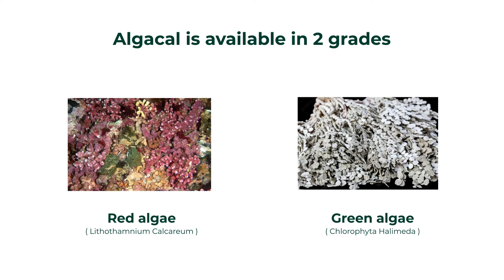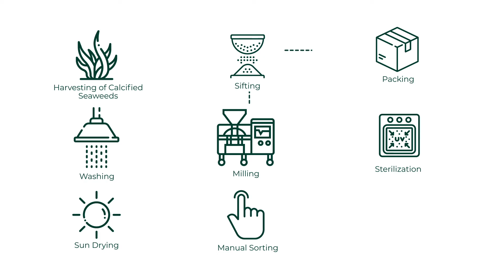Healthcare Product Promotional Video - Caltron Clays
Tell your clientele about your product offerings with an promotional video like Caltron Clays.

The video on AL-g-CAL, a natural source of calcium developed by Caltron Clays answers all the what, why, how of clients in just 90 seconds.

The video is backed by extensive research and includes representations and a voice-over to explain the processes easily.

Tell your product story with a short explainer video by MysteryMonks.